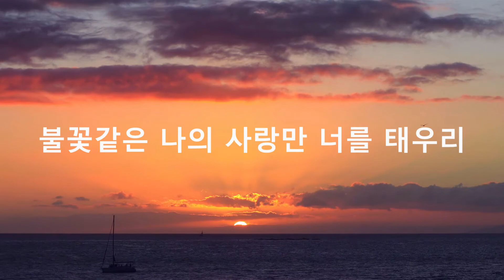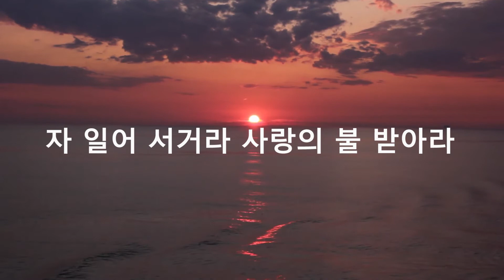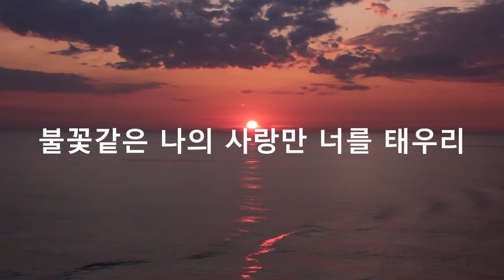어둠 속에 있느냐,이은경쥴리아 작사작곡 EKJulia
EKJulia.com
PentecostMorning.com
TaikLee.com